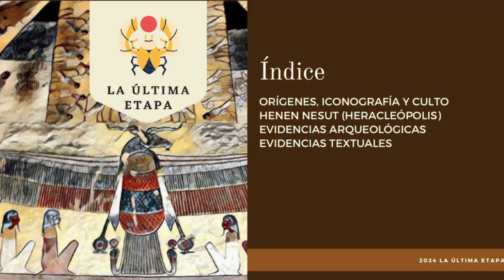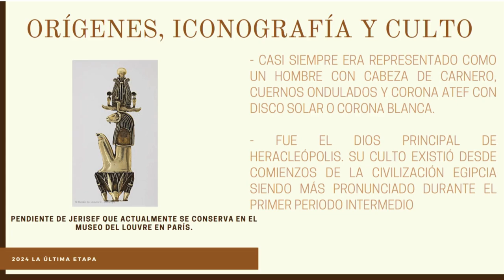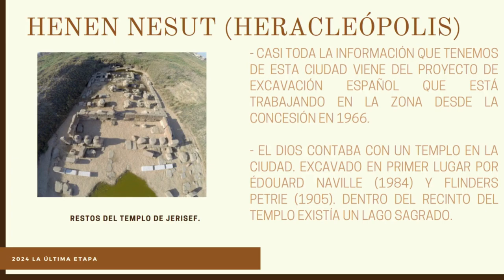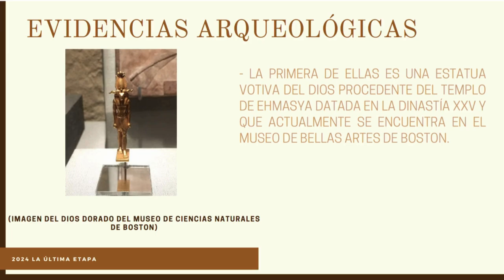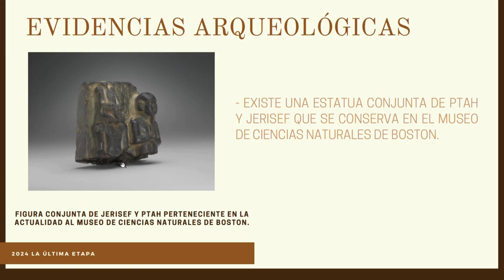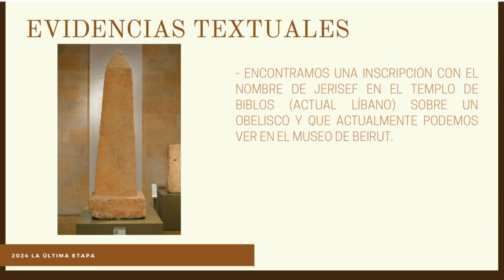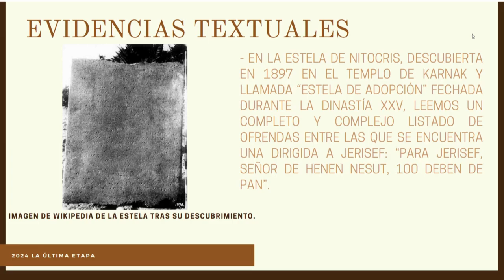Dioses del antiguo Egipto: Herishef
En este nuevo vídeo sobre dioses del antiguo Egipto vamos a ver a un dios muy importante a nivel local, pero que tuvo culto y repercusión en todas las épocas y por todo el país.

Aquí podéis consultar la bibliografía utilizada:

Abdelhamid Taher, Elnwagy Tamer - A part of an Offering Chapel of Hry SA.f nxt (Journal of Association of Arab Universities for Tourism and Hospitality Special Issue’ Ismailia Conference 2016 p17-26), 2016

Bietak, Manfred - The Spiritual Roots of the Hyksos Elite: An Analysis of Their Sacred
Architecture, Part I, The Enigma of the Hyksos , vol. I, Contributions to the Archaeology of Egypt, Nubia and the Levant 9, Wiesbaden 2019, 47-67, 2019

Castel, Elisa – Gran diccionario de mitología egipcia, 2001

Coleman Darnell, John and Manassa, Colleen – A fragmentary pair statue of Ptah of Ramesses and Herishef,

Gerry D. Scott – Ancient Egyptian Art at Yale, 1st (New Haven, Conn: Yale University art gallery, 1986), 119 no 68, fig 68a,b

Goeb, Kajta – Crowns in egyptian funerary literature. Royalty, rebirth and destruction, 2008

Kelly Simpson, William – The literature of ancient Egypt. An anthology of stories, instructions, stelae, autobiographies, and poetry, 2003

López Grande, María José – Boletin nº1 Asociación española de egiptología (Herisef, dios de Heracleópolis), 1988

López Grande, María José – Rashap en la tradición antigua de la equiparación Heracles-Melart. Las funetes egipcias (Ex Oriente Lux: Las religiones orientales antiguas en la Península Ibérica), 2002

Pérez Die, Mari Carmen – Revista Arbor nº 717 (Excavaciones en Heracleópolis Magna), 2006

Pérez Die, Mari Carmen – Revista del instituto del patrimonio historico español nº3 (Excavaciones en Heracleópolis Magna), 2004

Remler, Pat – Egyptian mithology A to Z, 2010

Wilkinson, Richard H. - Los templos del antiguo Egipto, 2002

Wilkinson, Richard H. - Todos los dioses del antiguo Egipto, 2003

Wilkinson, Toby A. H. - Early dinastic Egypt, 1999

Wilkinson, Toby A. H. - Royal annals of ancient Egypt. The Palermo stone and its associated fragments, 2000

Wilkinson, Toby A. H. - Writings from Ancient Egypt, 2016